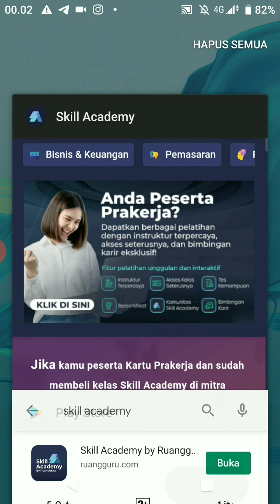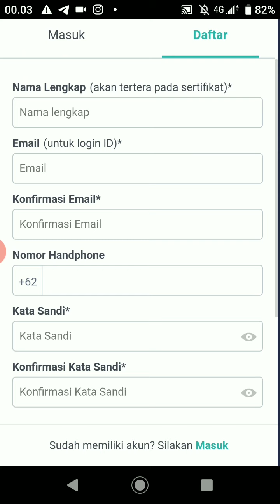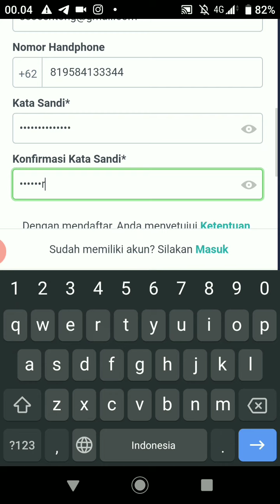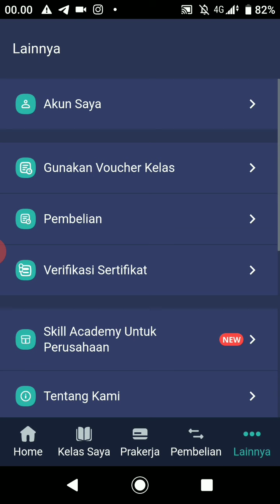Cara Daftar Akun Skill Academy by Ruangguru